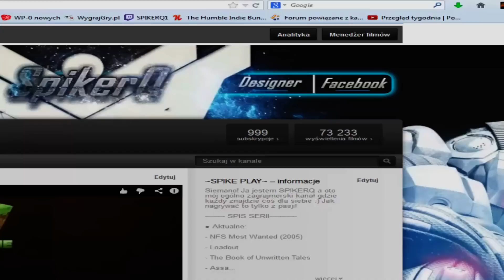[SPECIAL] 1000 WIDZÓW! | Spajki Vloguje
Wszystko jest w filmie. Dziękuje za wszystko co dla mnie robicie :)
● Masz pytania? Zadaj je tu